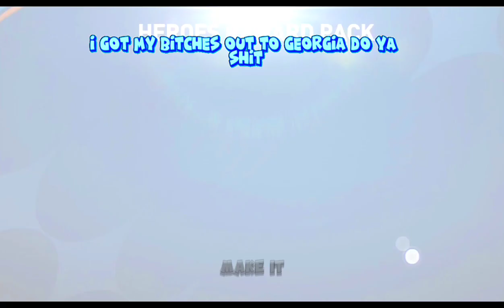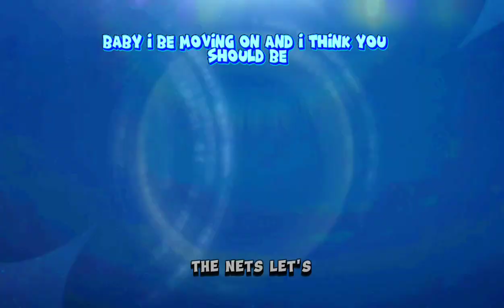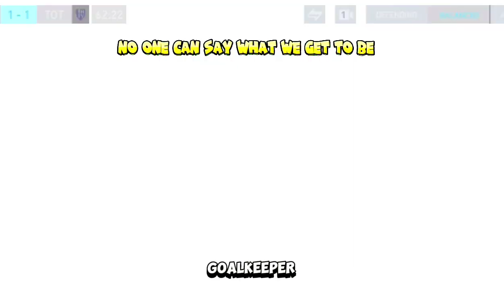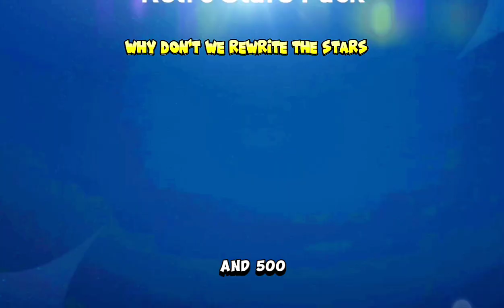😅70.RETRO STAR playtrough (august 16, 2023) fifa mobile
mobile, fifa mobile gameplay, fifa mobile fun game, fifa mobile for fun,fifa mobile
fifa mobile almiron
fifa mobile cruyff
lucas
4 flag gamer
alkingz fifa
cheers mate
da fu boom
efootball 2023 mobile bicycle kick
emperors palace
fifa
fifa 17
fifa gameplay
fifa mobile 23 retro stars
fifa mobile biraghi
fifa mobile free pack
fifa mobile gameplay 2023
fifa mobile hall of legends